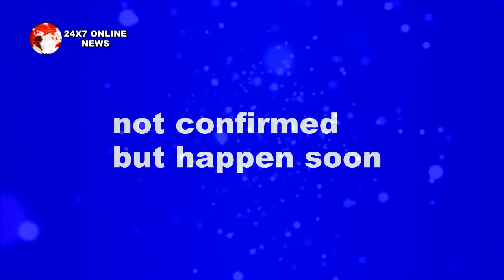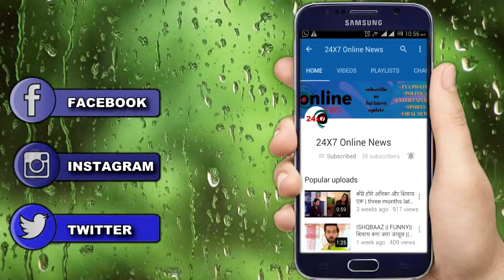OH WOW!!! ADITI RATHORE AKA AVNI ने किया कबूल, कर रही हैं ZAIN IMAM AKA NEIL को DATE